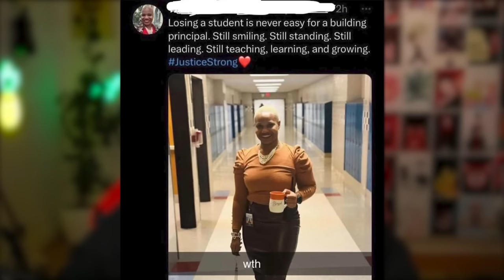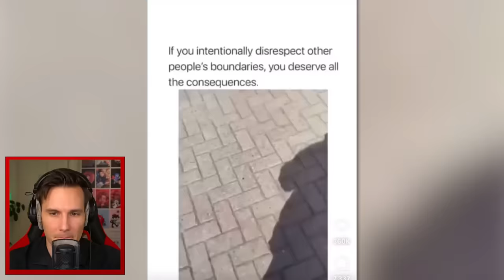"Main Character Behaviour" is Unhinged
LAST DAY TO GET YOUR DEMON

😊 Contact the Artist:

  / joakimkarud
  / joakimkarud